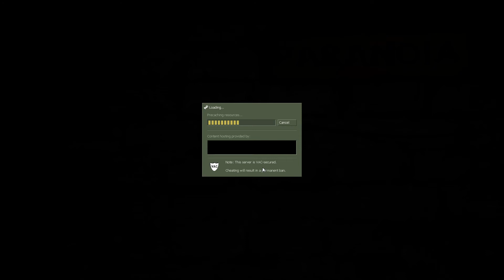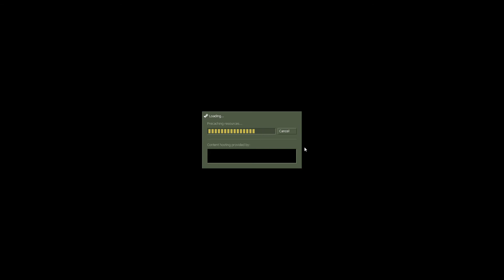Paranoia gameplay, part 1. Russian army / officer of the secret service (Half-Life 1 engine)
No commentary. PC, FullHD 60 fps, 1080p60. Walkthroughs, gameplays, let's plays. High quality, good picture. i7 3770K, GTX 660